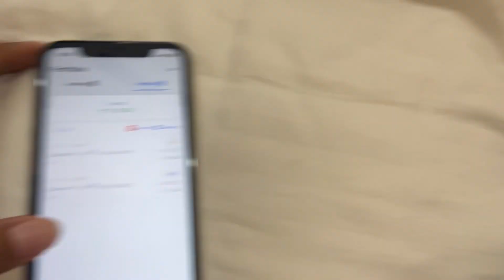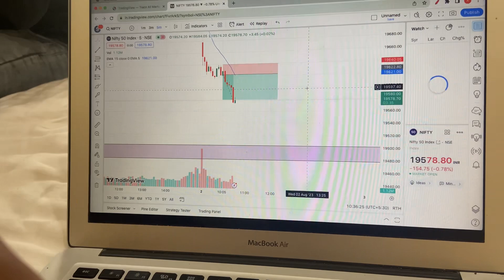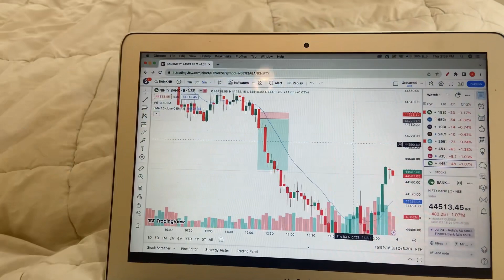Trading in Goa ❤️‍🔥🌴 2Din me 1.50Lakh ka profit 📊🔥🔥mrperfecttrader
I AM ABHIJIT THAKUR AS A GUIDER,TRADER&INVESTOR.